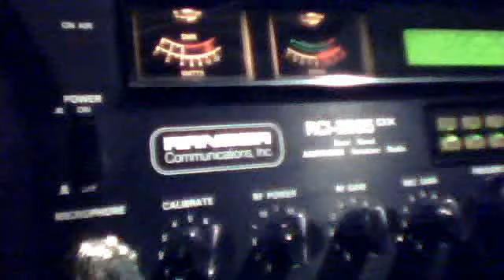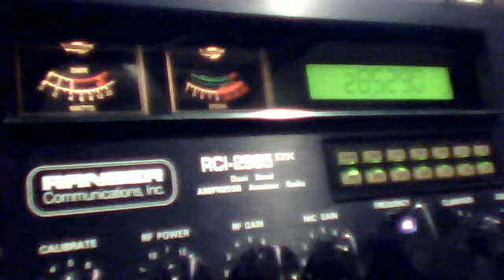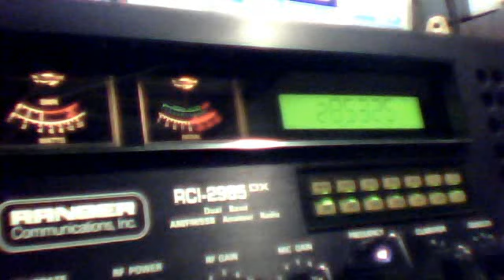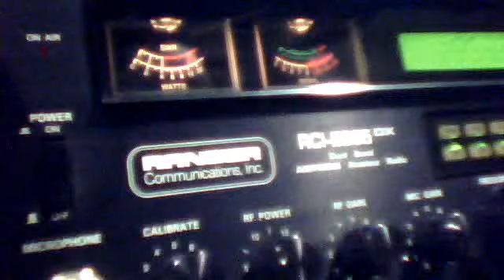RANGER RCI2985 FOR SALE ON EBAY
RANGER RCI 2985 DX WITH ASTATIC D104  TUP9  BLACK  MIC